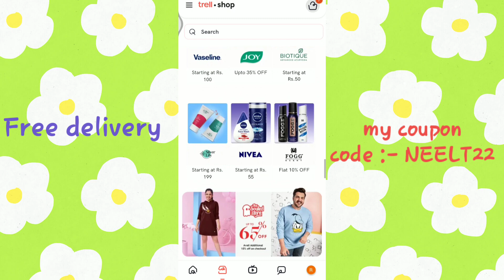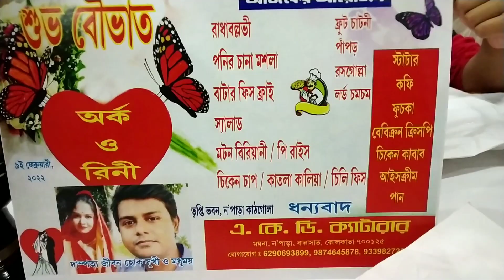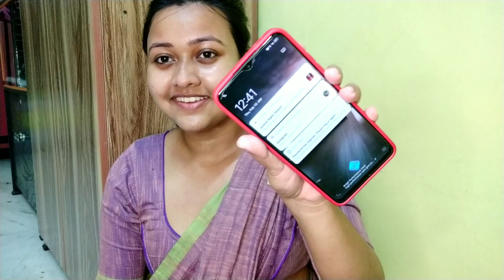দিদির সাথে ঝগড়া আর বিয়েবাড়ি যাওয়া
NEELT22 এই কুপন কোডটি ব্যবহার করুন আর পেয়ে যান 26% ছাড়(কোনও ন্যূনতম কার্ট ভ্যালু নেই)

Watch Videos, Earn Trell Cash

এবার উইসলিস্ট নয় ওয়াচলিস্ট বানাও!

see ya 🍷🍷